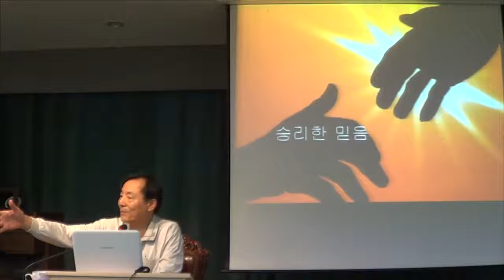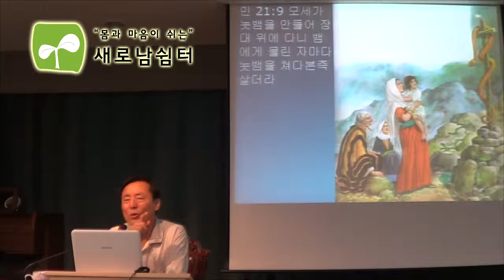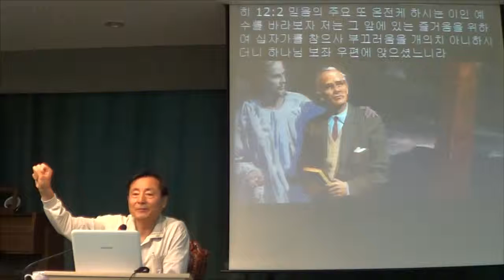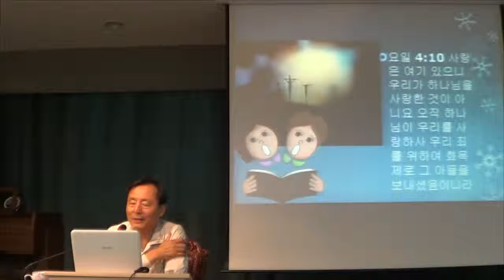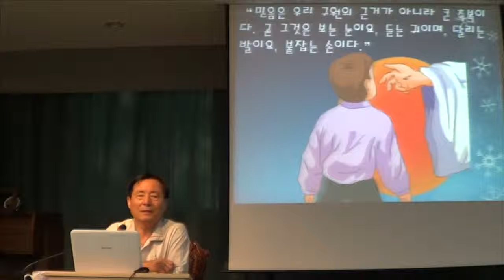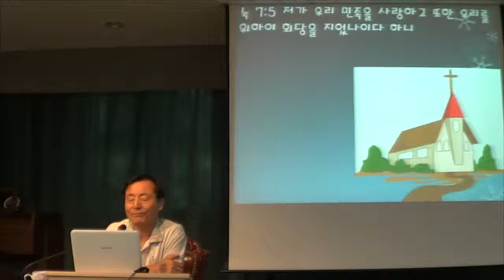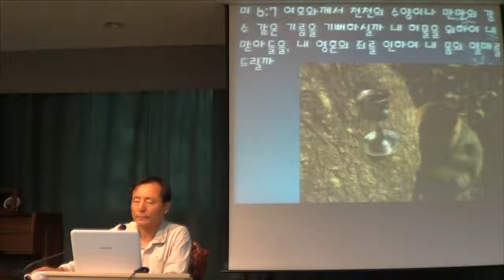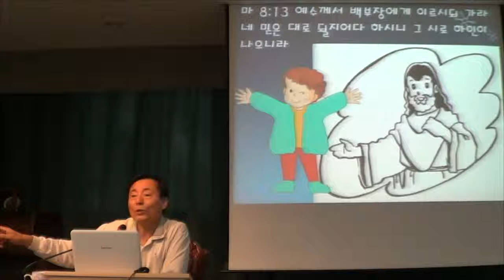[새로남쉼터] 아침강의 131004 쳐다보는 믿음 SaeronamRest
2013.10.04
강의 제목 - 쳐다보는 믿음
아침강의
김용군 원장
새로남쉼터